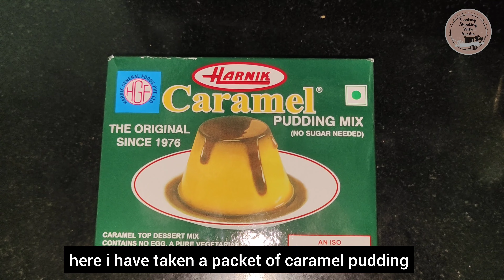Arabian Biscuit Pudding Recipe